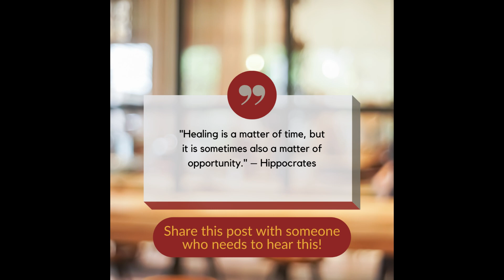The Wisdom of Hippocrates: Healing Through Time and Opportunity 🌿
I wanted to share this beautiful and insightful quote by Hippocrates about healing. Whether you're facing physical or emotional struggles, remember that healing is a process. Sometimes, all we need is the right opportunity to propel us forward. 👇